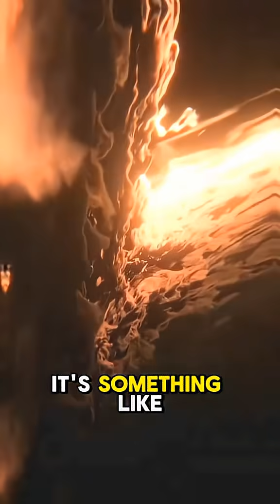What happens if you fall into a Black Hole?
Explore the mysteries of the universe! 🌌
From black holes to galaxies — discover real space facts and mind-blowing theories.